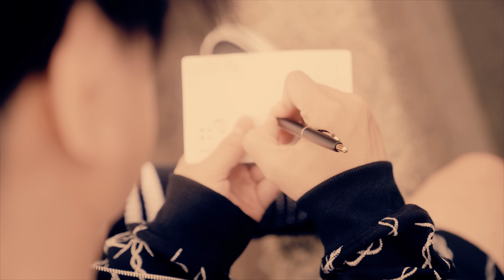ROTTENGRAFFTY「ハロー、ハロー」Music Video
ROTTENGRAFFTY 7thアルバム『HELLO』から「ハロー、ハロー」Music Videoを公開！

Music Video Director：向井智洋

7th Album『HELLO』
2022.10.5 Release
・数量限定ブラックボックスセット(CD+DVD+GOODS)  12,771円(税込)/11,610円(税別)
※VICTOR ONLINE STORE販売
・完全生産限定盤(CD+DVD)  5,500円(税込)/5,000円(税別)
・通常盤(CD) 3,300円(税込)/3,000円(税別)

‹CD収録曲›
01. ハレルヤ
02. 秋桜
03. SPECTACLE
04. ハロー、ハロー
05. It's Alright
06. 相殺微量サイレンス
07. 永遠と影 [New Mix]
08. Goodbye to Romance
09. さらけだせば

居酒屋610 祝100杯記念「バンジージャンプを賭けた体力測定対決＆日本一のバンジージャンプ挑戦！」コンプリート・エディション

▼各CDストアURL
ブラックボックスセット